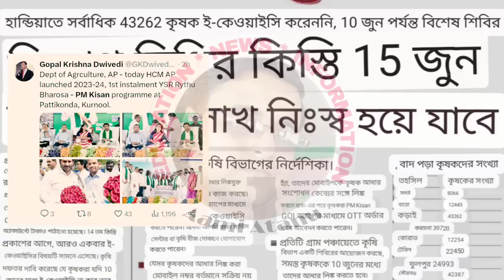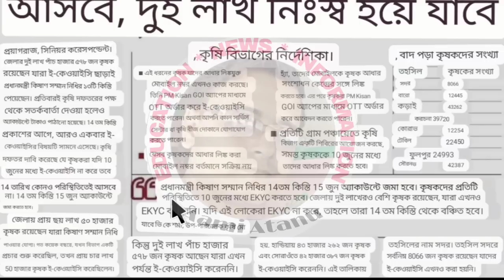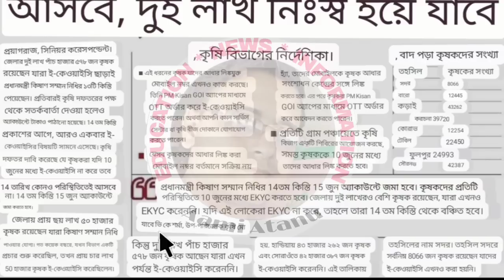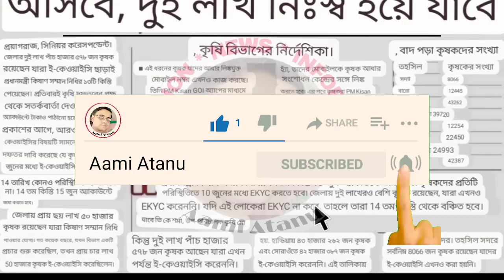Pm Kisan 14th Installment Will Be Transferred On 15th June,2023 / Pm Kisan Next Installment Update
Declaimer-